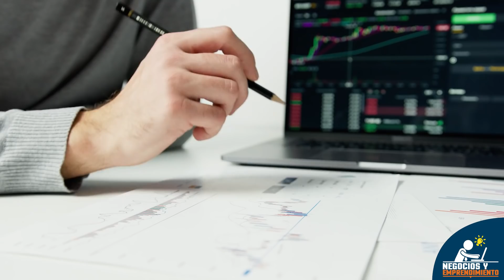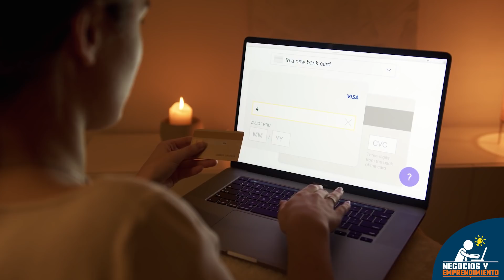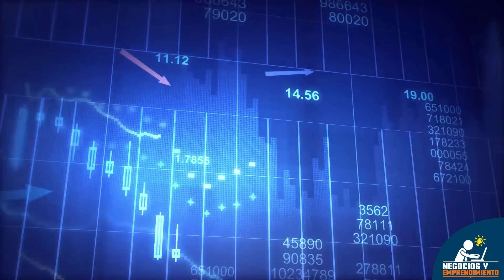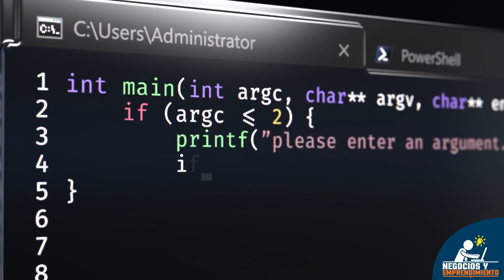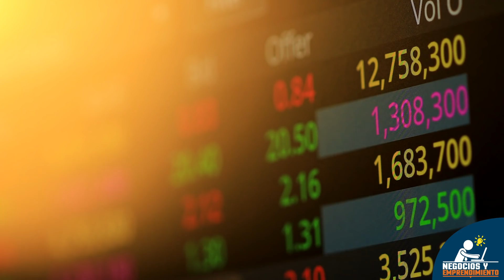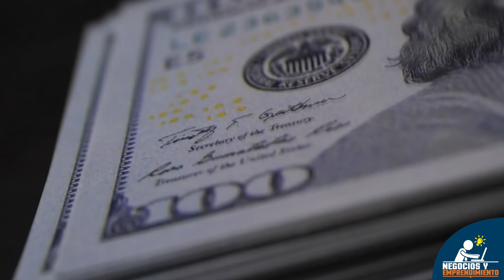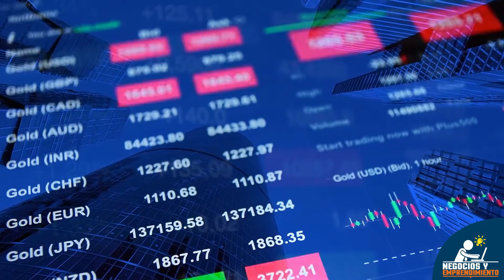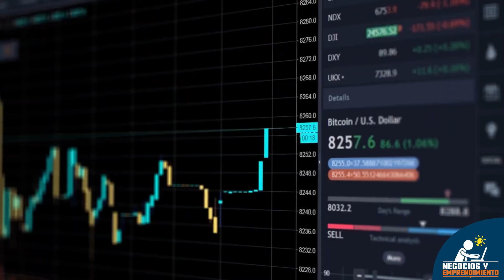Se Hicieron Millonarios Con Una Plataforma de Pagos Por Internet | Historia de PayPal 💻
En el año 1999, dos jóvenes emprendedores estadounidenses competían codo a codo por crear el mejor servicio de pagos digitales. Un año más tarde, deciden unir fuerzas para luchar contra el gigante del e-comerce eBay, creando una revolucionaria plataforma de transacciones en línea. Hoy en día, además de ser uno de los servicios web más populares, esta compañía es considerada como una de las más poderosas de la industria digital, tiene un valor superior a los $1.500 millones de dólares y sus fundadores son dos de las personas más ricas del mundo… ¿Cómo lo lograron?

Todo comienza con Peter Thiel, un abogado que, al graduarse de Stanford, había trabajado un tiempo como “trader”, y así logró conseguir una importante suma de capital que estaba dispuesto a invertir.

En el año 1998, conoce a Max Levchin, un inmigrante ucraniano recién graduado en ciencias de la computación que, persiguiendo el sueño americano y entusiasmado por la burbuja de las puntocom, soñaba con crear una empresa de base tecnológica en Sillicon Valley.

Juntos deciden unirse para crear un software de encriptación para las agendas electrónicas Palm Pilot, un famoso dispositivo utilizado por los altos ejecutivos y empresarios de la época. Así nace la startup “Fieldlink”.

Max y Thiel notaron que el software era muy bueno y podría ser utilizado para crear un servicio de pagos entre los usuarios de las Palm ya que, en aquel entonces, solo existían medios de pago tradicionales, como los cheques o los giros postales, por lo que realizar una transacción solía tardar semanas o incluso meses. Los emprendedores nombraron a su empresa "Confinity", por la mezcla de las palabras “confianza” e “infinito”, y durante un año completo estuvieron acaparando el mercado de las Palm.

Por otra parte, en 1999 un Joven de 26 años llamado Elon Musk se convierte en millonario luego de vender su compañía llamada “Zip2” a Compaq por $300 millones de dólares, de los cuales le correspondieron $21 millones de dólares. Con este capital funda otra empresa, esta vez, fijando su atención al mercado financiero y a la gran tardanza que tenían las transacciones bancarias en ese entonces. Pero, a diferencia de Max y Thiel, Elon era mucho más ambicioso y soñaba con fundar el primer banco online para sacar el máximo provecho a Internet. De esta visión nace “X.com”, una plataforma que buscaba hacer posibles las transacciones electrónicas de dinero, simplificando por completo el proceso e iniciando así una revolución financiera que redefiniría las reglas de la industria.

De esta forma, ambas compañías comienzan a competir en el mercado de los pagos electrónicos y, durante un largo año, plantean estrategias para atraer usuarios.

La competencia estaba reñida y Confinity parecía tener todas las de perder, pues su mercado era más limitado debido a que las Palm eran un dispositivo exclusivo entre personas de negocios y eventualmente su crecimiento se estancaría. Sin embargo, su fuerte algoritmo de encriptación hacia las transacciones muy fáciles y seguras.

Fue entonces cuando el gigante del comercio electrónico eBay decide comprar Billpoint, un método de transferencia de dinero de persona a persona con tarjetas de crédito, para integrarlo con su plataforma de ventas por Internet, pero el servicio era muy confuso y no tuvo gran acogida.

Elon Musk se percató de que la verdadera competencia era eBay, por lo que dejó su oficina y cruzó un par de calles hasta las oficinas de Confinity para negociar una alianza estratégica.

Luego de meses de negociaciones, finalmente, en marzo del año 2000, logran llegar a un acuerdo. Ambos equipos preferían unir fuerzas para ofrecer mejores servicios y atraer un mayor número de usuarios, que desgastarse vanamente en una competencia.

A pesar de la buena decisión tomada con la fusión, el choque entre ambos equipos no se hizo esperar debido a las diferentes visiones que tenían sobre el futuro y los aspectos técnicos de la empresa.

Pese a los roces, Musk y Thiel eran un par de mentes brillantes, y diseñaron una completa estrategia para ser la empresa número uno en el mercado de los pagos electrónicos. Primero, en junio del año 2001, renombraron la compañía como “Paypal Inc”. Luego, simplificaron el servicio para que cualquier persona con un correo electrónico e Internet pudiera enviar y recibir dinero sin problemas.

Este conjunto de estrategias permitió que, en solo dos meses, se convirtieran en el sistema de pagos virtuales líder en el mundo.

Créditos de los vídeos utilizados:
• Pexels